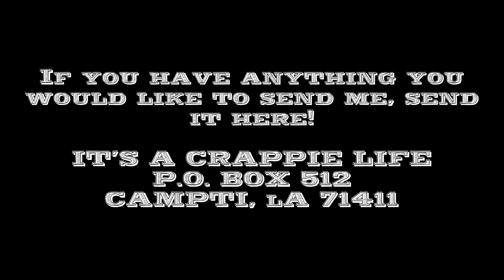Slab Crappie Fishing Cypress Trees!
Pops at it again!